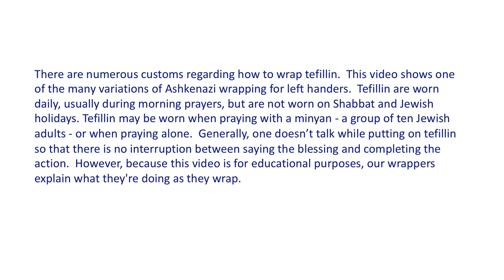How to Put on Tefillin Ashkenazi Style for Left Handers - All Genders Wrap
All Genders Wrap is a series of tutorial videos with a cast of a diverse group of Jews of all genders demonstrating how to wrap tefillin.  This video shows left handers wrapping in an Ashkenazi style.